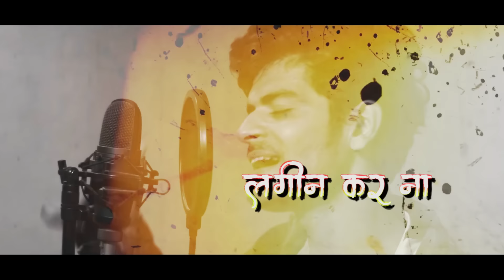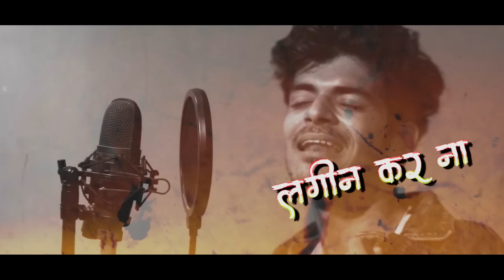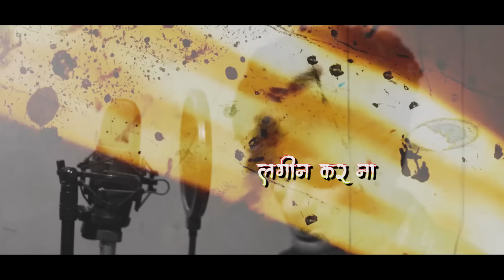Mazyashi Lagin Kar Na | 18 Varshachi zali Saguna | Crown J ( Prod, DESI BEATZ ) Marathi Song 2020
Desi Beatz Record Presenting A New Song ( Mazyashi Lagin Kar Na ) By Crown J,

Follow " Crown J "

Singer : Crown J
Recording Studio - Desi Beatz
Original Lyrics : Crown J
Video Directed - ShutterUP+
Video Editing - Crown J
Production House - Desi Beatz Music Production
Creative Head - Manish Patil
Special Thanks : Pravin Bhoir

Listen To The Full Audio - Mazyashi Lagin Kar Na

JioSaavn -
Gaana -
Hungama -
Wynk -